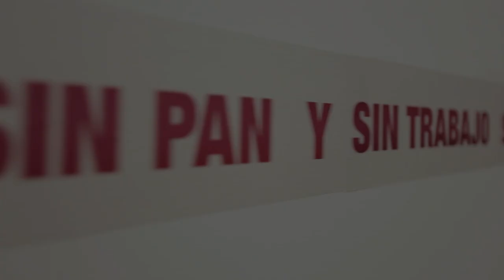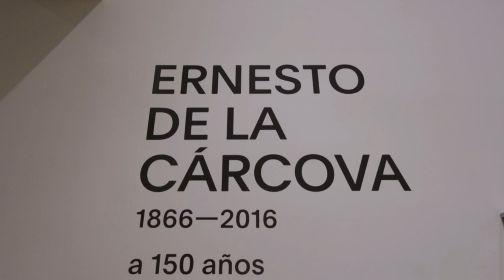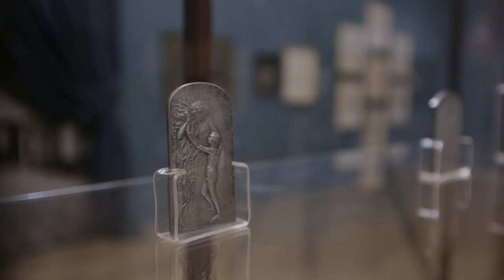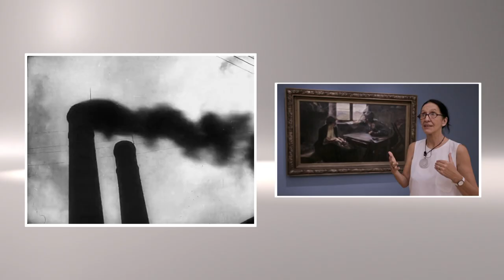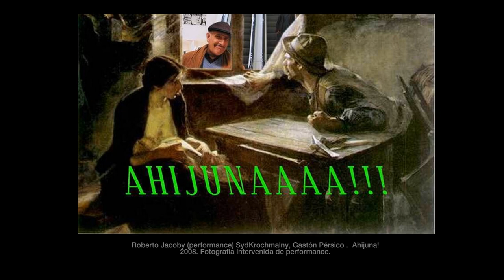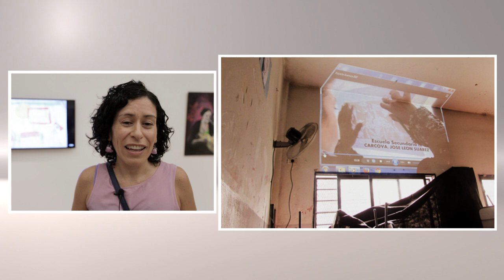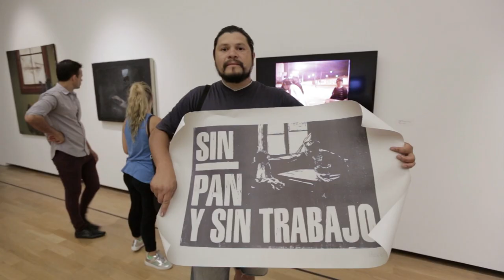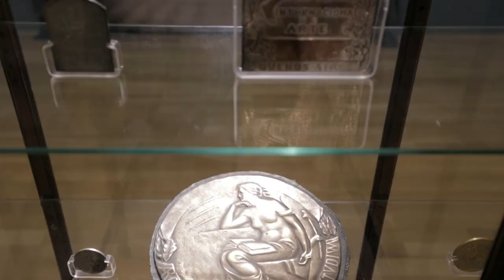Autorretratos - Ernesto de la Cárcova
Una retrospectiva, en la obra de uno de los artistas más destacados de la historia del arte argentino, Ernesto de la Cárcova, primer Director de la Academia de Bellas Artes de la Nación y fundador de la Escuela Superior de Bellas Artes de la Nación